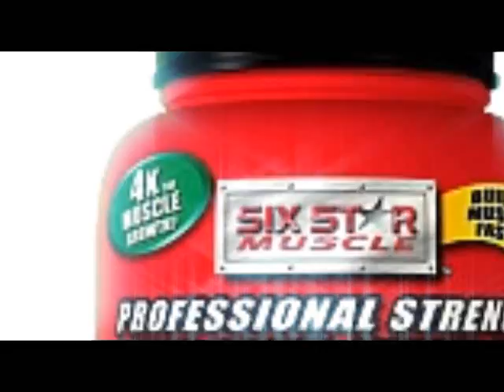Creatine - Creatine Ad [11.03.2009]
Creatine
Gives you energy throughout the day during exercises and weight training.
Makes you look buffer and tougher.
Before this, after this...
Get ripped.